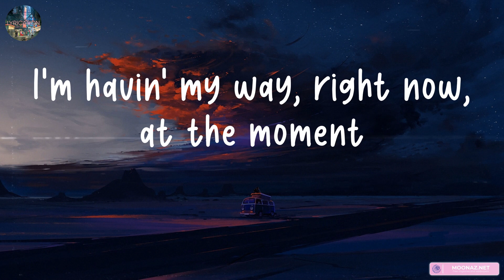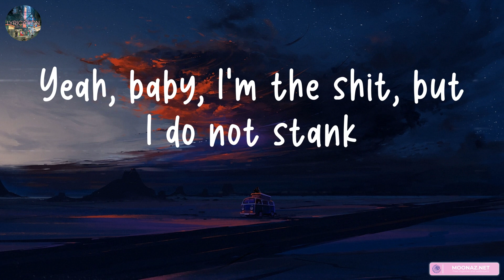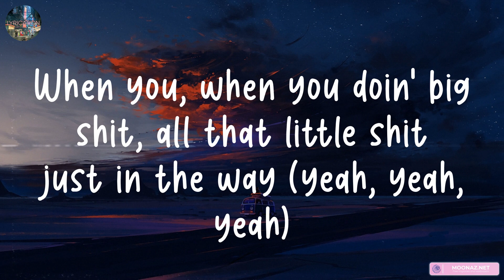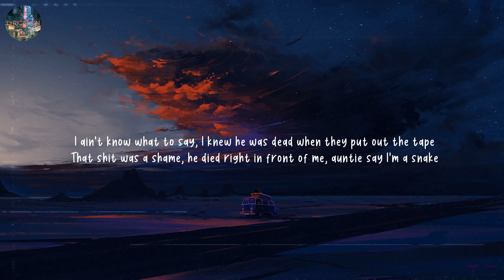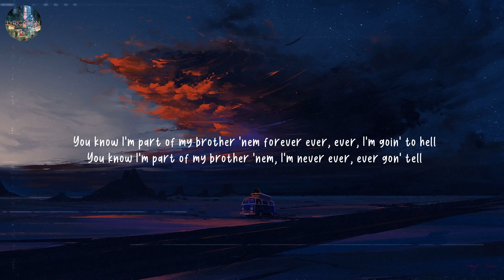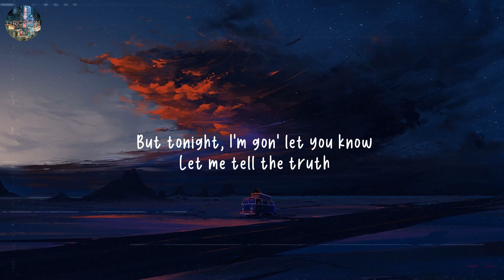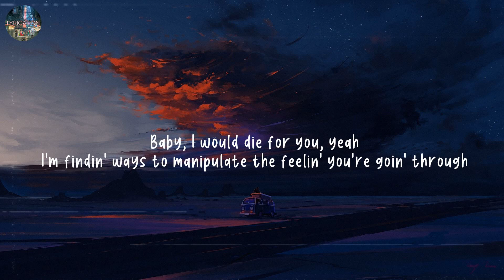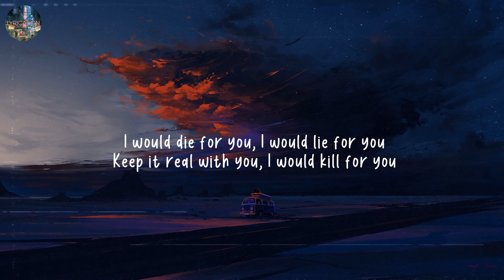Young Dolph - RAIN RAIN | Pelle Coat - Lil Durk (Lyrics) /The Weeknd,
©️If any producer or label has an issue with this song or picture, please get in contact with Lyrication.

Lyrics:

(Bandplay)
Damn, it's rainin' outside
I wanted to jump in my drop-top today
Please come back another day (Let the band play)
Rain, rain, go away (go away, go away)
I'm Gabbana to the floor today
Pocket full of rizzacks, 'bout to go and get some more today
When you doin' big shit, lil' nigga, they supposed to hate
When you, when you doin' big shit, lil' nigga, they supposed to hate
When, when you doin' big shit, lil' nigga, they supposed to hate ('posed to hate, 'posed to hate, damn)
Big boy shit only, I got a plate with a whole lot on it
I'm havin' my way, right now, at the moment
She got a ass, you can sit a glass on it
My time cost money, got a price tag on it (you know that)
We boys in the hood, but I kill a nigga 'bout my sister like Tony (Montana)
Smokin' orange tree, drinkin' the dirty orange Fanta (raw)
Too legit to motherfuckin' quit like MC Hammer (it's Dolph)
I asked her what's that thing right there, Nelly, country grammar (Dolph)
Please, God free all of the real ones out the slammer (for real though)
Trapper not a scammer (no), yellow bitch, banana (uh)
She went to college in Atlanta but she from Savannah (yeah)
She gon' show out every time when I pull out the camera (yeah)
In the strip club, my diamonds twerkin' harder than the dancers (dance)
Balenciaga to the floor today
Pocket full of stizzacks, 'bout to go and and spend some dough today
When you doin' big shit, hell yeah, they supposed to hate (yeah, yeah, yeah)
When you, when you doin' big shit, hell yeah, they supposed to hate (yeah, yeah, yeah)
When, when you doin' big shit, hell yeah, they supposed to hate (yeah, yeah, yeah)
Cartier on my wrist, Cartier's on my face
I can smell you pussy niggas, I can see the fuckin' hate
I be drivin' foreign whips (skrrt), I be drivin' bitches crazy
I be gettin' a lotta cheese and I get a lotta cake (yeah)
Ten toes down, still to this day (this day)
Lil' nigga right there don't play
Got a whole lotta shooters around my way (my way, buck, buck)
Yeah, them niggas don't play
I'm a walkin' ticket, I break the bank
The shit I do is the shit you can't
Yeah, baby, I'm the shit, but I do not stank
I'm all out west with a stick, no shank
My bitch got a Glock in her purse, not mace
Got one on my hip and I'll put it in your face
Bullets rainin', opps like
I'm Chrome Hearts to the floor today (yeah)
Pocket full of rizzacks, ain't no tellin' what we on today (racks)
When you doin' big shit, all that little shit just in the way (yeah, yeah, yeah)
When you, you doin' big shit, all that little shit just in the way (yeah, yeah, yeah)
When you, when you doin' big shit, all that little shit just in the way (yeah, yeah, yeah)